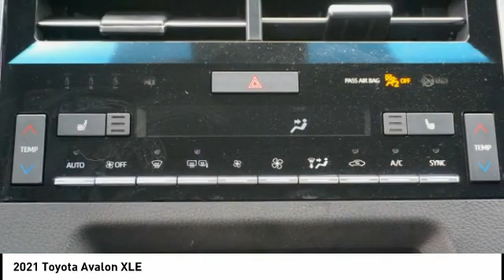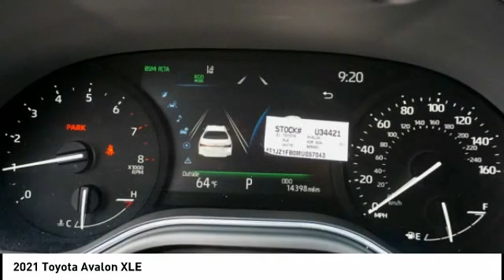2021 Toyota Avalon Orange CA U34421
2021 Toyota Avalon XLE

1400 North Tustin Ave.

Pick up this White 2021 Toyota Avalon, available today at Toyota of Orange. This could be the one you've been searching for.